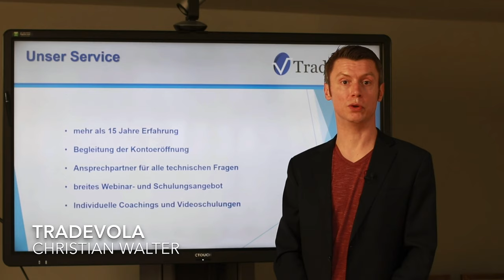TradeStation Global Support DE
Bekommt einen kleinen Einblick in unseren TradeStation Global Support.
Lasst uns einen Like dar und stellt uns gerne Fragen in den Kommentaren.